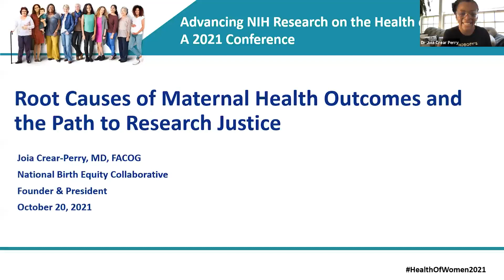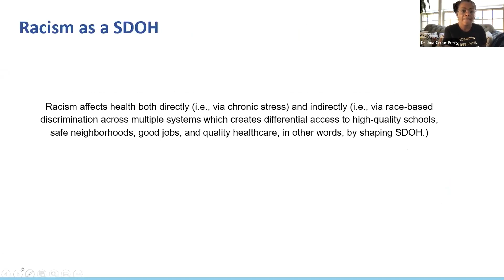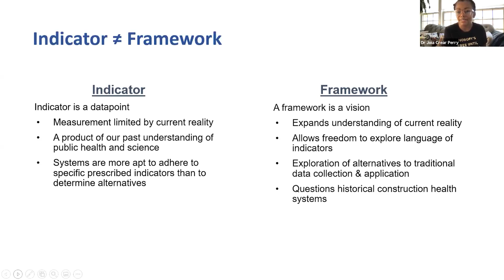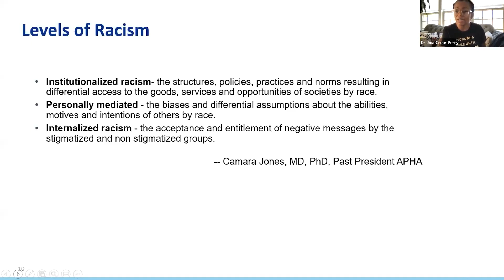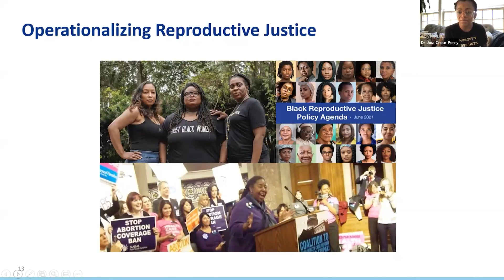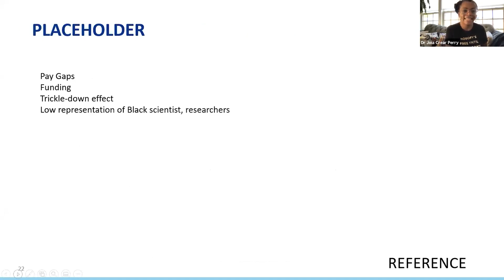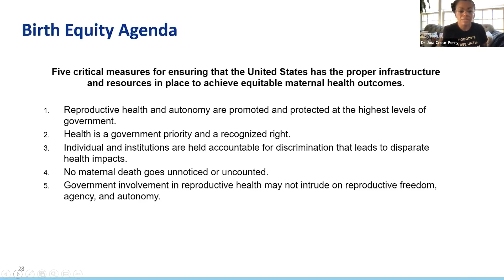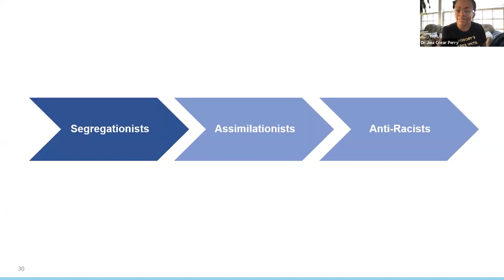Root Causes of Maternal Health Outcomes and Research Justice by Joia Crear-Perry, MD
Joia Crear-Perry, M.D.
Founder and President, National Birth Equity Collaborative

Click on this link for more information on the “Advancing NIH Research on the Health of Women: A 2021 Conference”